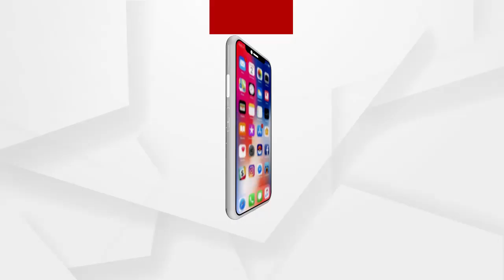ପିଚୁରାସ୍ତା କାମକୁ ନେଇ ଅସନ୍ତୋଷ ଅଂଚଳବାସୀ, .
କେନ୍ଦ୍ରାପଡ଼ା ମହାକାଳପଡା ବ୍ଲକ ମଙ୍ଗଳପୁର ଠୁ ଗୋଜାବନ୍ଧ ନଦୀବନ୍ଦର ନିମ୍ନ ମାନର  ପିଚୁରାସ୍ତା କାମକୁ ଅସନ୍ତୋଷ ଅଂଚଳବାସୀ, . ଏ ନେଇ କଣକହୁଛନ୍ତି ଅଂଚଳବାସୀ ...